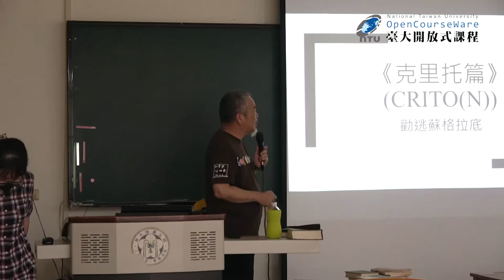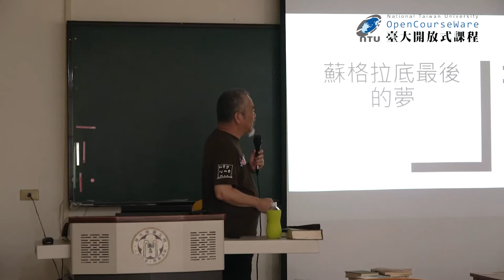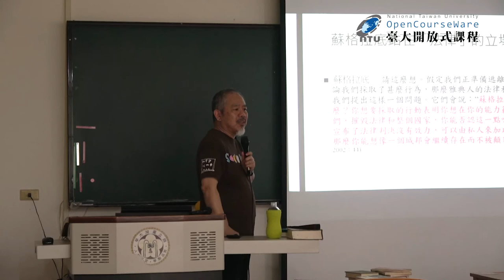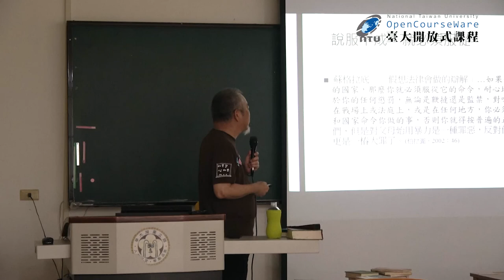聖哲社會學 19. 蘇格拉底 III：思想 (二) 勸逃 (克里托篇)